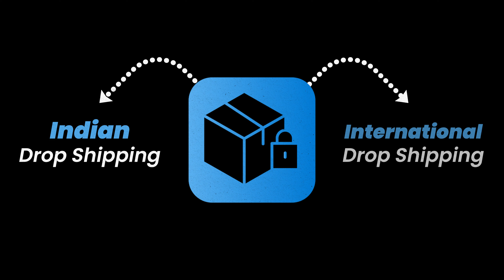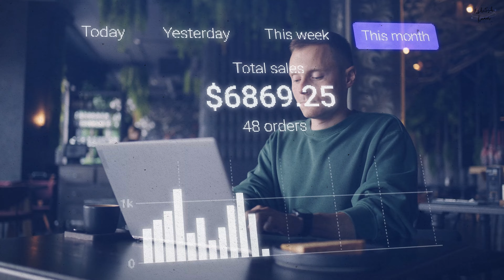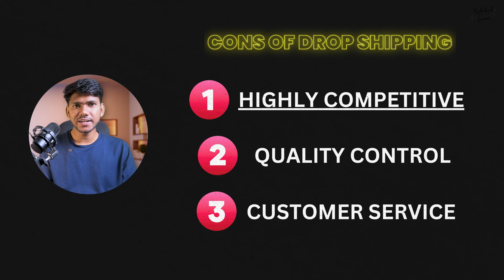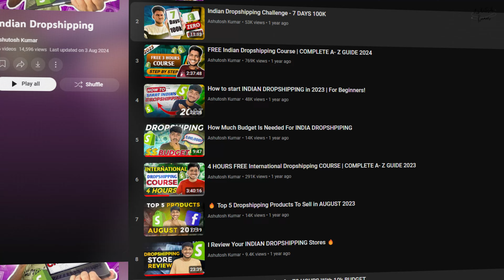FREELANCING VS DROPSHIPPING Which Is Better For You?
Hey everyone,
I hope everything you understood, what is the best option for you? and why you should not do dropshipping if you are starting out in this online industry. and you can always learn for free.

Let me know what next video would you like me to make for you guys!
Thanks